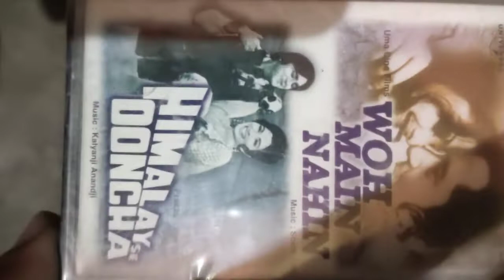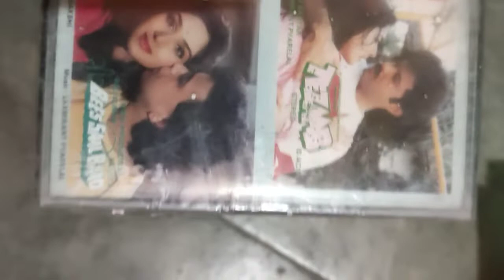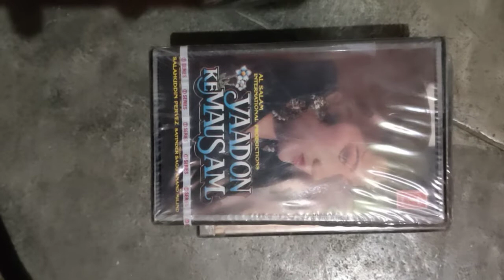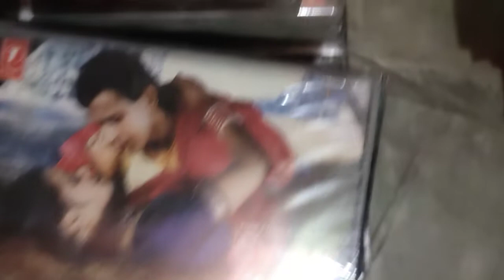Original Seal Pack audio Cassette for sale per piece Rs. 50